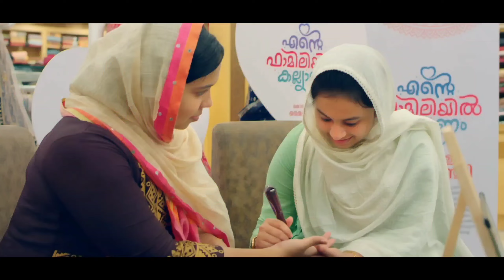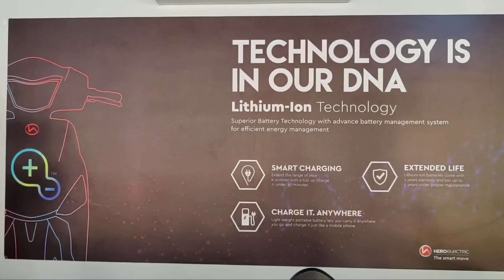180 KG തൂക്കം കട്ട കൊമ്പൻ പൊന്നാനി ഹാർബറിൽ180 KG l weight l and l Katta l Kompan in Ponnani Harbour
# Biggest
# Fishing
Hub in
# Ponnani